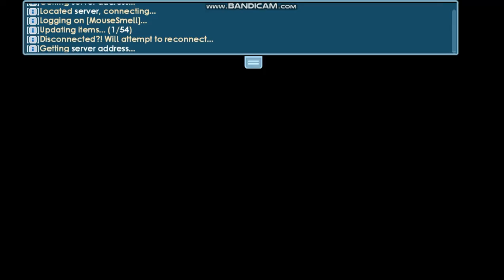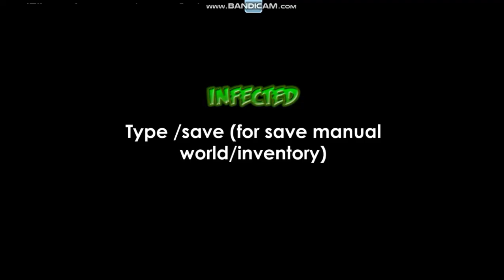Kece Nih Growtopia Private Server 2022 Terbaru 100+ Online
❖❯───【𝙎𝙃𝘼𝘿𝙊𝙒 𝙂𝙏𝙋𝙎】───❮❖

⚠Buy Promote?
⚠Rules :
✔Follow instagram : @gededevadhrma & @shadowgtps

growtopia private server 2022 versi 3.95,
growtopia private server 2022 gtos,
growtopia private server 2022 beef ps,
growtopia private server 2022 find,
growtopia private server 2022 gacha dark stone,
growtopia private server 2022 ayam ps,
growtopia private server 2022 aqua ps,
growtopia private server 2022 terbaru bisa find,